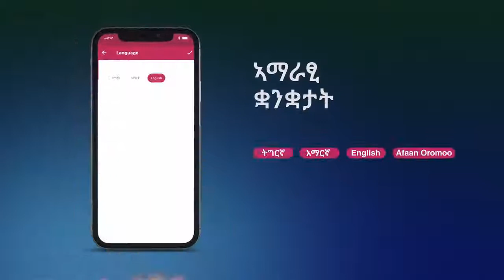ድምፂ ወያነ — ምንጪ ፅፁይ ሓበሬታ! Download app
መስከረም 29፣ 1972 ዓ.ም. ዝተመስረተ ድምፂ ወያነ ምንጪ ሚዛናዊ፣ ዘይሻራዉን ትኽክለኛን ሓበሬታ ብምዃን ንልዕሊ 4 ዓሰርተታት ዓመታት ንህዝብና እናገልገለ ይርከብ። ድምፂ ወያነ ኣብ ፓለቲካ፣ ማሕበራዊ፣ ኢኮኖሚ፣ ጥዕናን ቴክኖሎጂን ዘተኮሩ ትሕዝቶታት ንተኸታተልቱ የቕርብ።